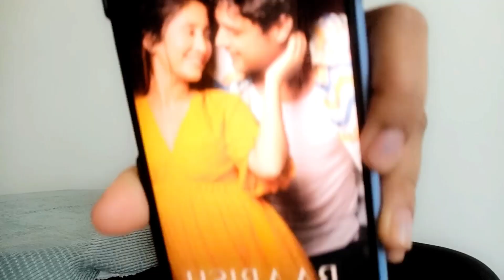Ankit Gupta Shivangi Joshi song "Baarish Aayi hai" ka 1st poster hua Out!! Dekhiye reaction!